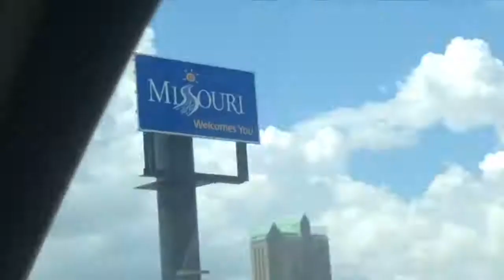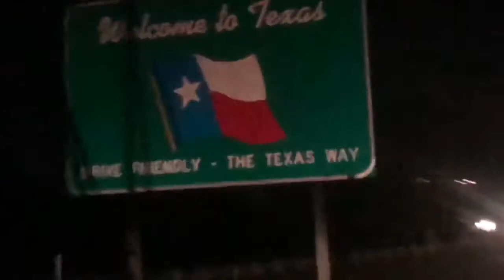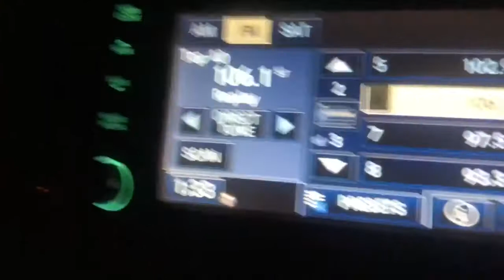CHAMPAGNE RUN SHOW VLOG PT.2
Come with us to Champagne Run at the Kentucky horse park! In this vlog we show exactly what it is like to travel 14+hours to an event and what it’s like for a typical eventing competitor!
Horsey Instagram: @ampeventing
Personal Instagram: @anna.p.7